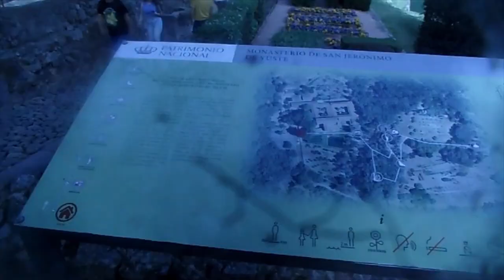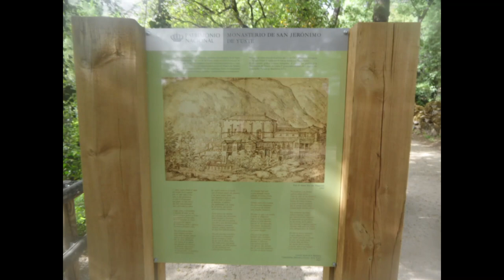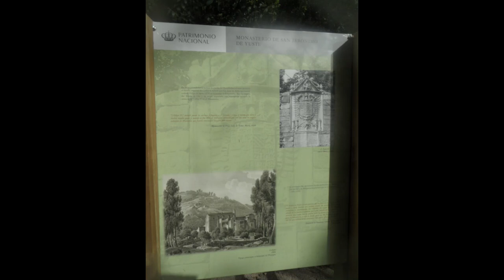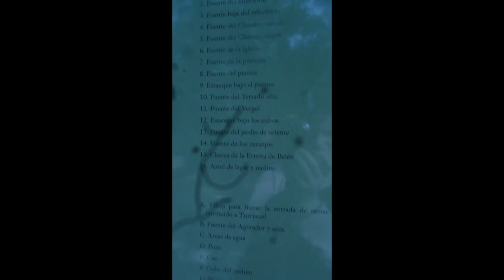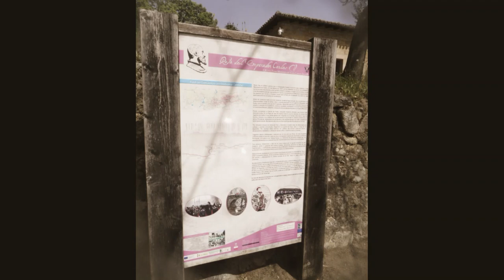A step behind ... Emperor Charles V and his last days at Yuste´s monastery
Citation of this video following A.P.A. guidelines:
Dr Lopez, A.M. Col. A step behind ep2 Emperor Charles V and his last days at Yuste´s monastery, april 2023,